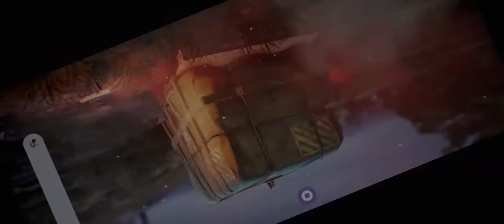Supply Crates Opening C2S4 PUBG MOBILE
Assalam o Aliakum Friends

Assalam o Aliakum Kia HAL he Friends Today I Show You C2S4 PUBG MOBILE Supply Crates Opening...

My Phone : Samsung galaxy A20+ 3Finger Full Gyro

Three FINGER AND GYRO ALWAYS ON